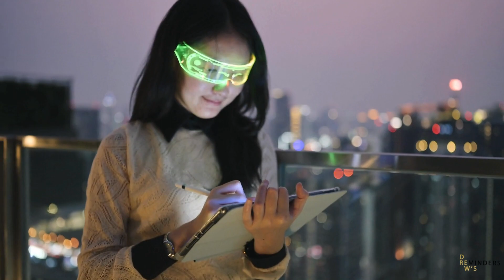REFLECT. REFLECT. REFLECT.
Look into your eyes and you will see it.

performed and mixed by me
beat produced by  Hitmakerz